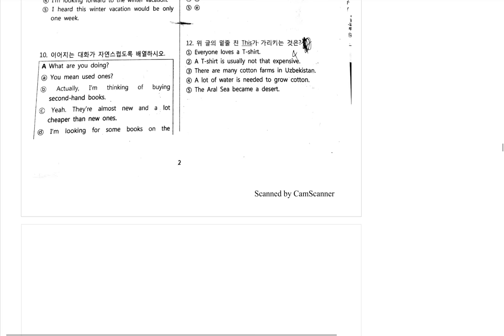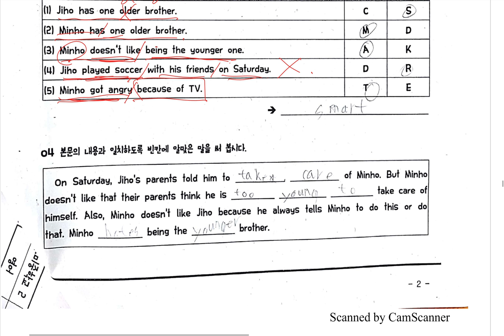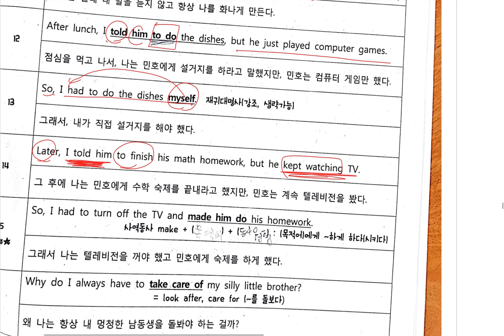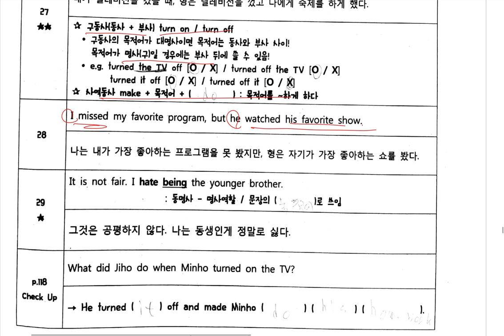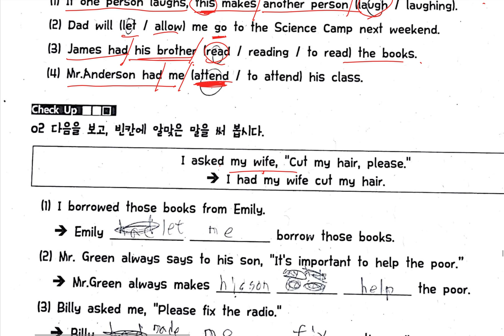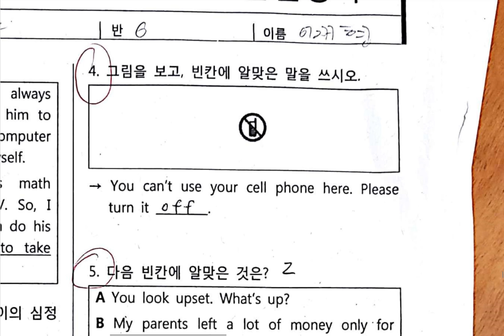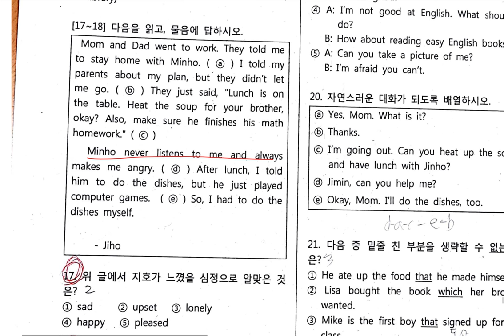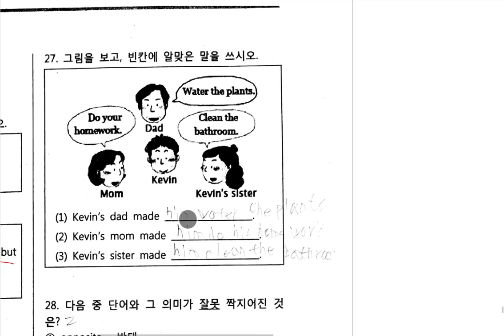중2 구미중 학교자료 수업 (6과) 2018 10 09